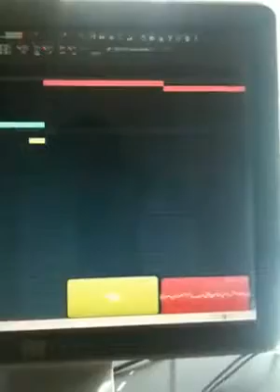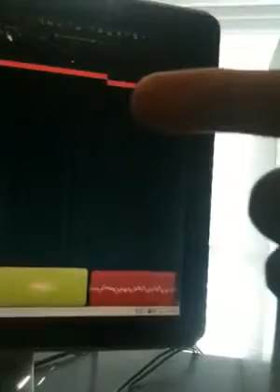ANOTHER NEW BEAT.mp4